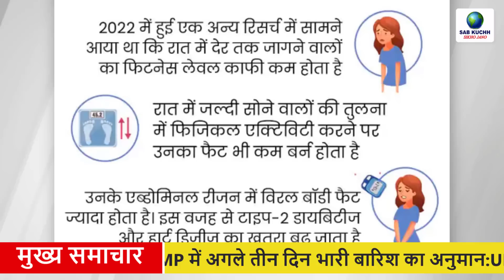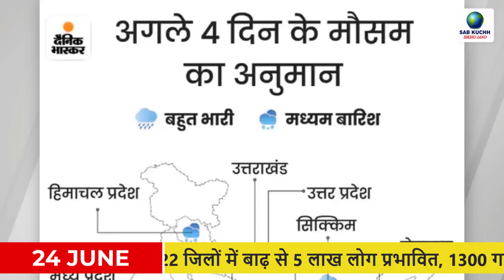Today Breaking News ! आज 24 जून 2023 के मुख्य समाचार, PM Modi news, GST, sbi, petrol, gas, Jio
Today Breaking News ! आज 24 जून 2023 के मुख्य समाचार, PM Modi news, GST, sbi, petrol, gas, Jio, 24 June 2023

Muslim woman can seek maintenance even after divorce: Bombay High Court said – woman is entitled to maintain the same standard as she had with her husband
Waking up at night leads to a habit of intoxication: the risk of early death increases by 9%; delayed release of melatonin hormone
Heavy rain forecast for next three days in MP: 5 people died in UP; 5 lakh people affected by floods in 22 districts of Assam, 1300 villages submerged
All India Weather Forecast for June 24, 2023
Apple will launch its first credit card in India: Partnership plan with HDFC Bank, company will not charge late payment fees
Holi ban order withdrawn in schools and colleges of Pakistan: decision changed in a day due to criticism
The Kapil Sharma Show is about to go off air: The entire team was seen in a fun-filled style on the last day, photos surfaced
Adipurush battered by the end of the first week: collected only ₹ 5.50 crores on the seventh day; Worldwide figure is ₹420 crore
Google made fun of iPhone 14 Pro: 'Best Phone Forever' ad campaign described 'Pixel' as the best, battery sharing feature available in the phone
Why did billionaires go to see Titanic by risking their lives: What is submarine tourism, a ticket of which costs 2 crores
Terrorist Pannu's new VIDEO after going underground: said- Nijjar killed in Canada will be avenged; Threat to kill PM Modi
VIDEO of Pakistan's PM-Finance Minister goes viral: Shahbaz leaves female officer in the rain, Finance Minister slaps journalist
After the meeting of opposition unity, Kejriwal is adamant: said- Congress should clear its stand on the ordinance, otherwise will not attend any meeting with it
Mahamanthan of opposition in Shimla: Strategy will be made to defeat Modi government; UPA government was formed in 2003 also after Shimla Manthan
Shah said - Opposition unity in Patna only photo session: Said in Jammu - Modi will become PM for the third time by bringing more than 300 seats in 2024
Lalu Yadav said to Rahul – Mahatma ji get married now: we will go in the procession; Rahul said - you said, now it will happen
PM Modi: Google-Amazon and Boeing CEO met PM Modi, Jesse said – excited to create jobs in India
Modi addressed the diaspora in America: Said- Make in India, Make for the world will be made; H-1B visa will be renewed in America only
State Dinner at White House for Modi: Dishes made of coarse grains, stuffed mushrooms were served; 200 guests included including Mukesh Ambani, Anand Mahindra
PHOTOS: PM Modi's 2-day visit to Egypt will start from tomorrow, will visit this historic mosque
The scorching heat of Saudi Arabia, yet millions of Muslims from all over the world reached Mecca for Haj, see PHOTOS
Animals That Never Sleep: Butterflies and Dolphins never sleep, know the interesting reason behind this
Registration of diesel buses will start again, Transport Department issued order; Approval given keeping in mind the G-20
Big change in UP board 9th to 12th syllabus, biography of 50 new great men added
Tax hit on pensioners in Punjab: AAP government will collect development tax of Rs 2400 annually; Congress bid – loot in the name of change

IMD Rainfall Alert: It will rain for the next four days, hail will fall; Meteorological Department's latest warning

This Video Full Title:
Today Breaking News ! आज 24 जून 2023 के मुख्य समाचार, PM Modi news, GST, sbi, petrol price, gas, Jio | By Sab Kuchh Sikho Jano